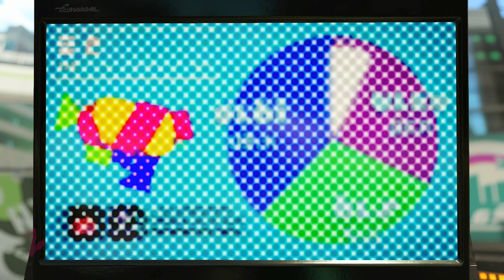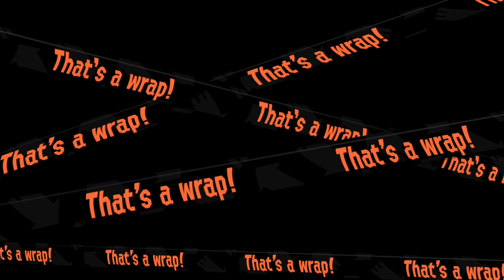HD Salmon Run footage [Lost Outpost] SRHD45